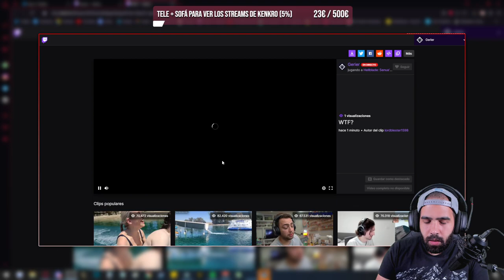GARM, EL GUARDIÁN DEL HELHEIM • Hellblade: Senua's Sacrifice - Episodio 05